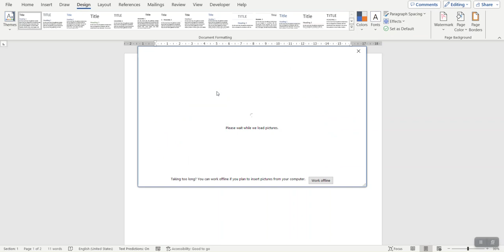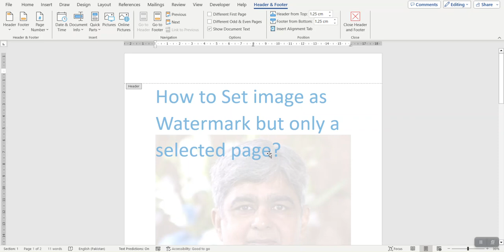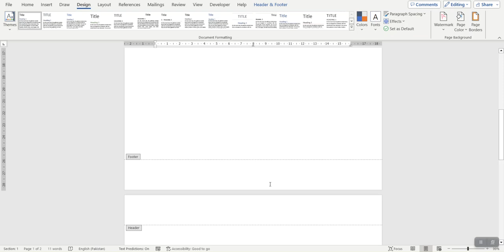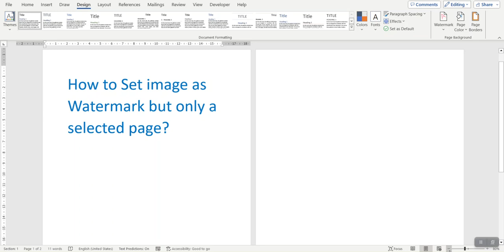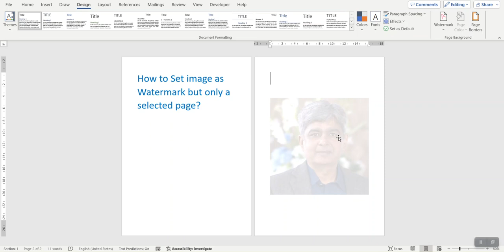How to Create Custom Image Watermark and Apply It On a Selected Page Only